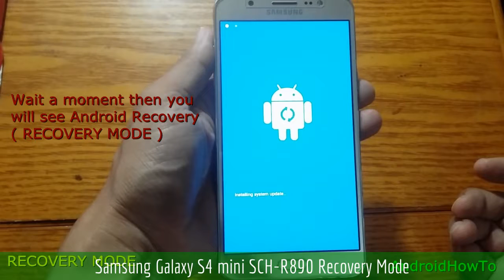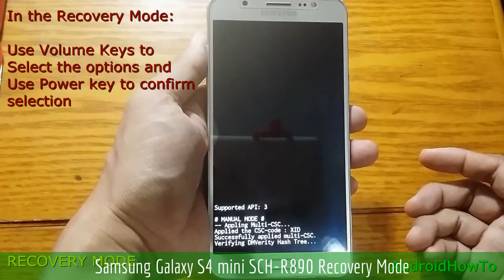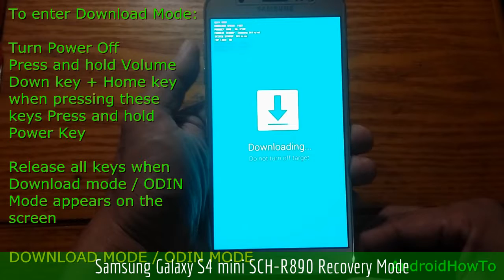Samsung Galaxy S4 mini SCH-R890 Recovery Mode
How to enter Samsung Galaxy S4 mini SCH-R890Recovery mode and Download mode. In the Android Recovery Mode you can perform a hard reset. Download mode is needed when you will update your firmware manually.